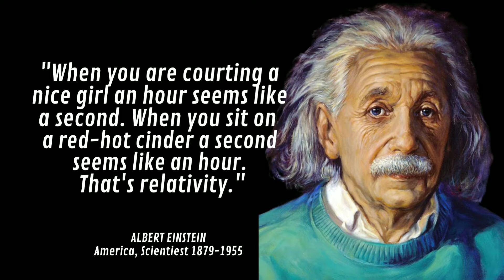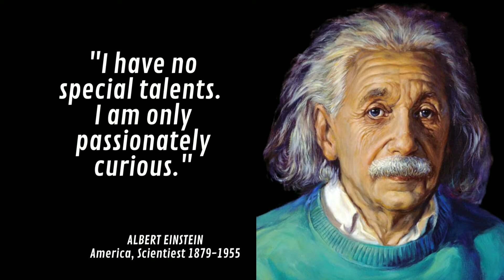The Best Quotes Of Albert Einstein Imagination Is Everything...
Albert Einstein was a German-born scientist (14 March 1879 – 18 April 1955), widely recognized as one of the greatest physicists of all time. Einstein is best known for his development of the theory of relativity, but he also made important contributions to the development of the theory of quantum mechanics.
Here are some inspirational quotes by the famous Physicist Albert Einstein.